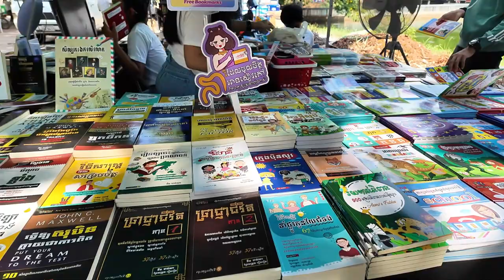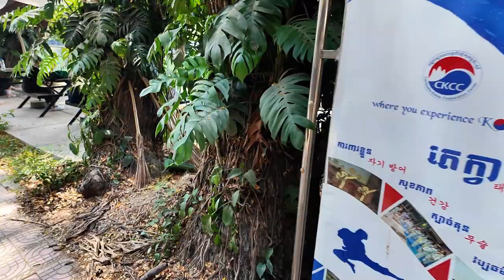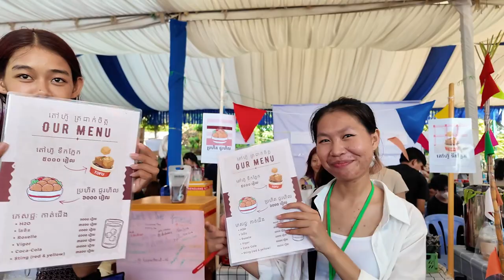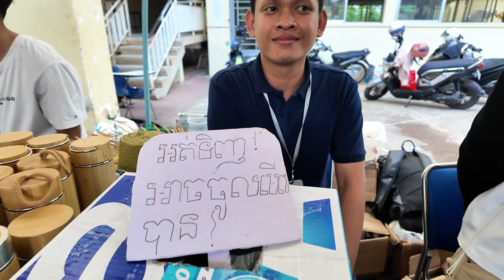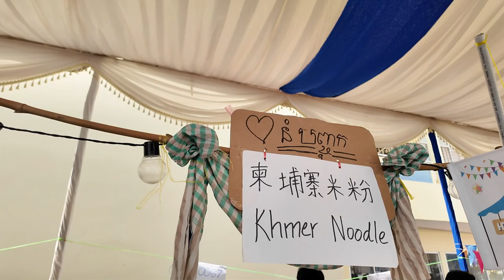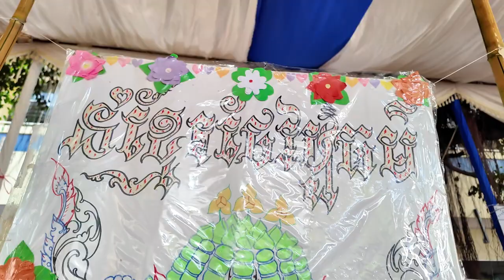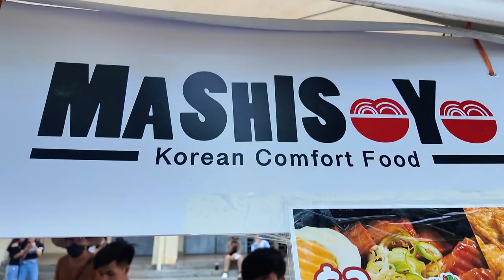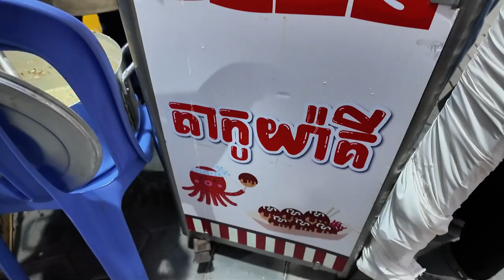Songkran In Cambodia2024 : Songkran + Street Food walking tour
Today i will bring you to Songkran RUPP 2024 in afternoon.
Songkran is a Khmer New Years.
Please enjoy the walk tour , street food tour and more activities with me.